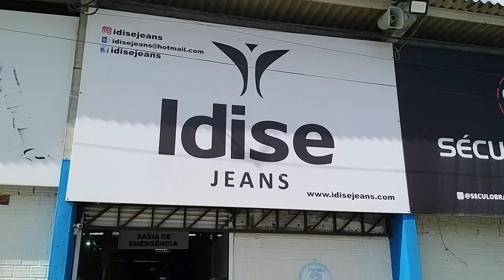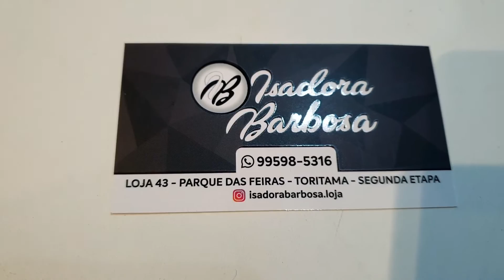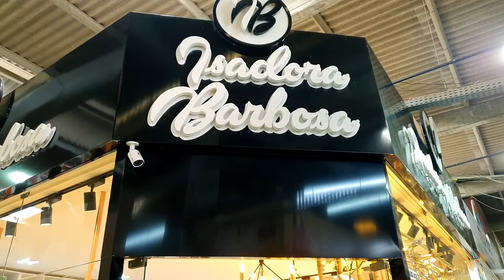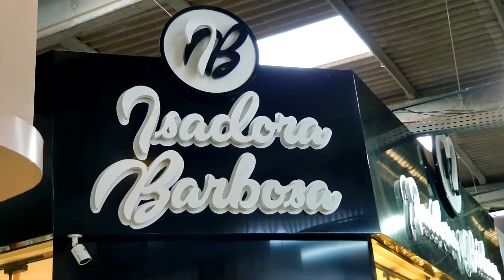FORNECEDOR EXCLUSIVO ATACADO MODA CENTER SANTA CRUZ TORITAMA CARUARU ATACADO DO BRÁS GOIANIA BRASIL